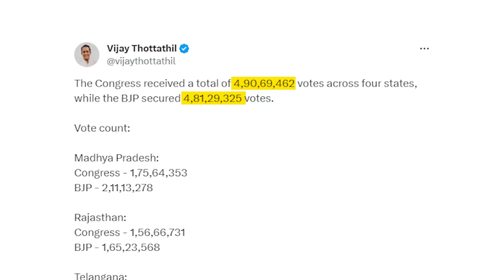क्या Congress हार से सबक लेगी? | Abhisar Sharma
NewsChakra के इस एपिसोड में वरिष्ठ पत्रकार Abhisar Sharma चर्चा कर रहे हैं कि किस तरह से Congress को विधानसभा चुनावों में हार का सामना करना पड़ा है और साथ ही क्या Congress इस हार से कोई सबक लेगी?